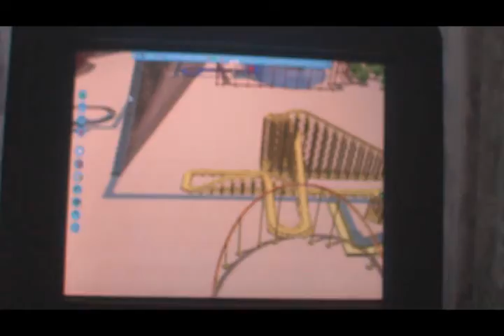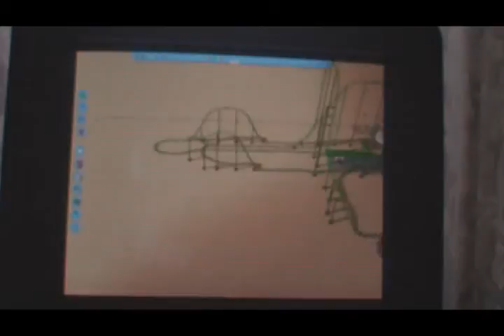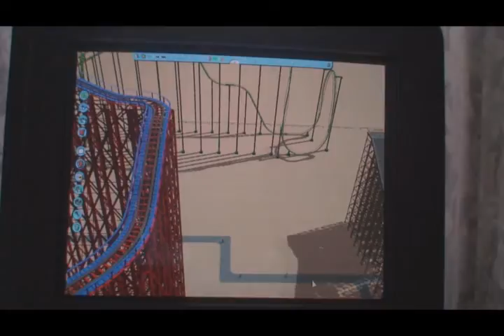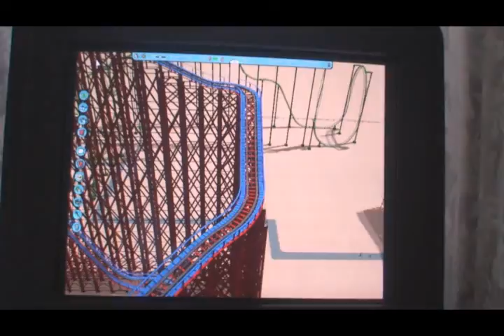3 Famous Coasters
As the number of ride's I have, Im only going to show 3 ride's that no one heard of, only me.